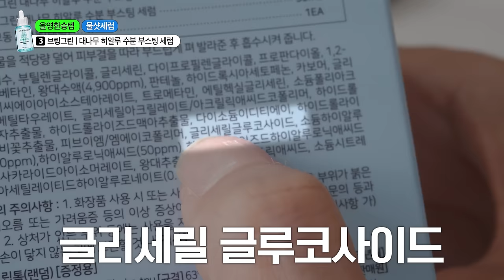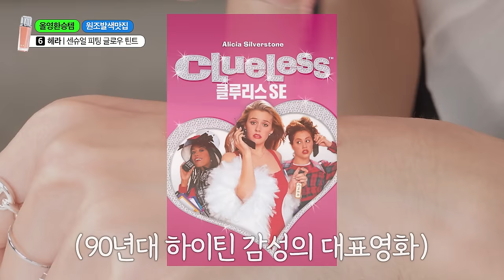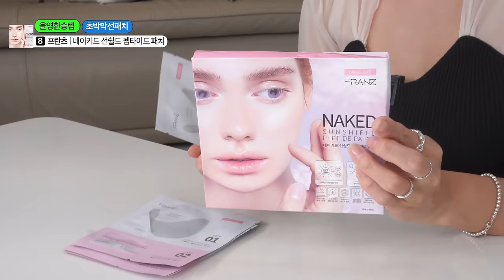올영세일 실패없는 환승템✨올리브영 추천템 맛집 찾아요⁉️수분세럼, 립, 마스카라, 파우더, 미스트, 향수, 선패치등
💦수분 대폭발! 브링그린 대나무 X 한교동 한정판 콜라보 기획 세트
🩵9월 올영세일 (8/30 - 9/5) 최대 53% 할인🩵

✔️ 대나무 수분 세럼 50ml + 50ml 리필 + 한교동 스마트톡 1종 증정 (랜덤/선착순)
🛒 44% 할인, 32,400원 → 17,860원

✔️ 대나무 수분 크림 100ml + 100ml + 한교동 헤어핀 1종 증정 (랜덤/선착순)
🛒 47% 할인, 34,200원 → 17,820원

✔️ 대나무 수분 패드 80매 + 80매 리필 + 한교동 스티커 & 카드 지갑 증정 (선착순)
🛒 53% 할인, 37,800원 → 17,700원

🎉 올영세일 기간 동안 브링그린 대나무 X 한교동 콜라보 제품 1개 구매하고 리뷰 남기면 추첨 통해 ‼️300분께‼️ 한교동 얼굴 쿠션 증정
(상세 내용 올리브영 이벤트탭 → 브링그린 이벤트 페이지 확인)

📍타임라인
0:14 이거 앎? 립 트리트먼트
1:32 데일리 마스카라
2:50 올영 150개 수분세럼중 최고는?
5:27 유명 미스트 잘쓰는 방법
6:48 신상&신박 파우더
8:06 부잣집 딸래미 립컬러
9:13 갈아탄 푸딩팟 오히려 좋아
10:30 선차단 효자템
12:26 올영에 향수 좋은게 없다고?